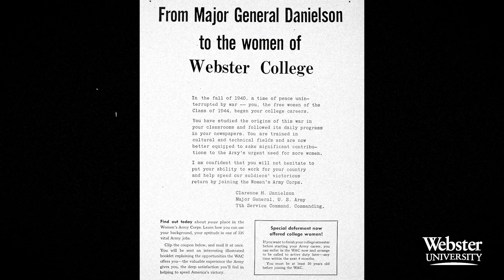Webster's Military Tradition: WAC, 1945 | Webster University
Position Yourself for Career Success. Education for Active Duty, Veterans, and Military Families.

Webster University is a private, non-profit institution with a century of time-tested results. Today, we serve 12,000+ students both in the U.S. and worldwide. Est. 1915.